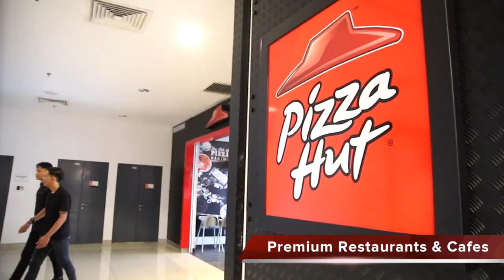IUKL AT DE CENTRUM MALL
De Centrum Mall is located within IUKL Campus ground.  You can get almost everything in this mall from food, basic necessities to beauty products.

So, visit us today!